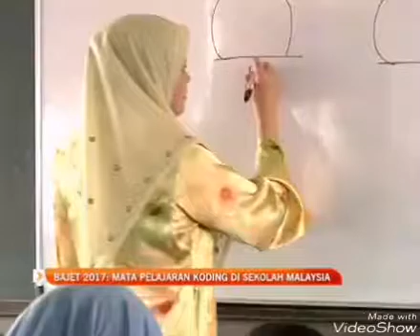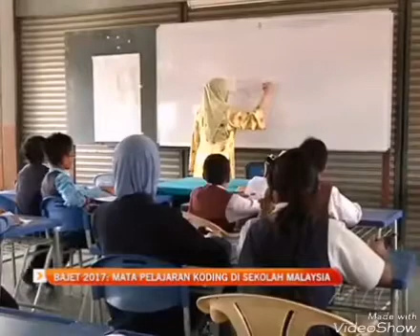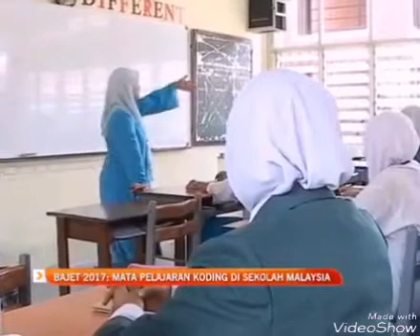KSSM: Asas Sains Komputer dan Elemen Merentas Kurikurikulum TMK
ASK dan TMK (EMK) dalam KSSM